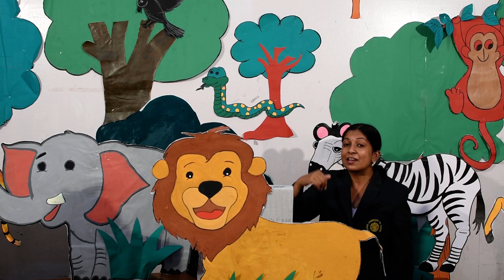Wild Animals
Visit to Jungle Safari
Walking in the jungle
Features of wild animals